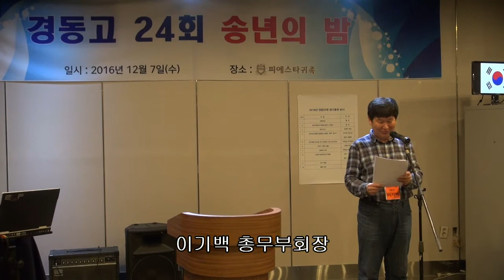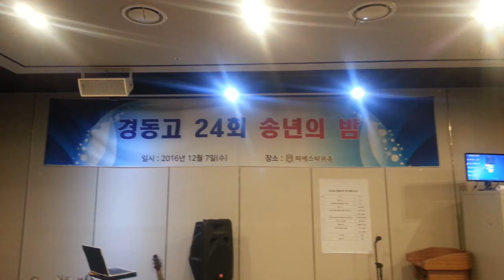KD24 정기총회 및 송년의밤 _2016년 12월 7일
설명 2016 KD24 정기총회 및 송년의밤  2016년 12월 7일 오후 6시부터 9시까지 상제리제센터 아모리스홀에서 개최